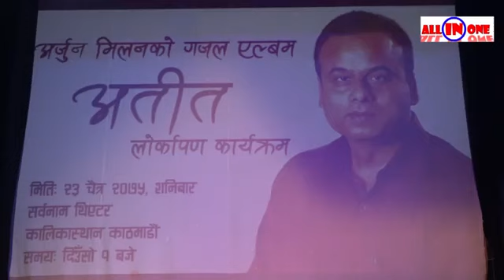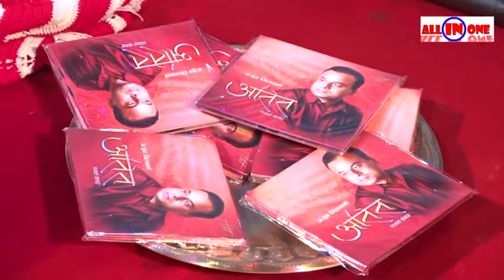Arjun Milan: A Rare Live Performance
Live performance of arjun milan at sarbanaam theatre at the moment of his ghazal album (ateet) release ceremony (2075 BS, Chaitra)...